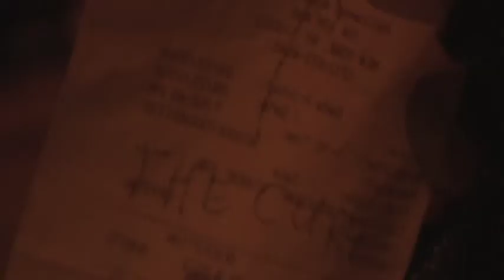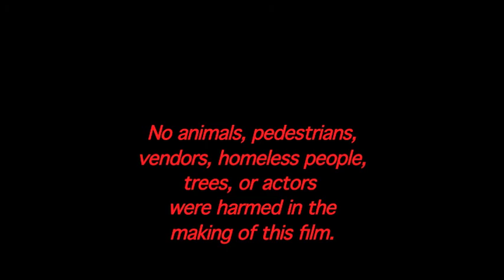Coke Kicks Ass!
Four years ago, Navin Das saw a trailer for the Coca-Cola Refreshing Filmmakers Awards and thought he could win with a crazy idea: he would challenge a bottle of Coke to a one round fight. Instead of submitting it, he presented the film to his class where it received cult status.  This film class hit became a trilogy starring him and his close friends from home. Then they each polished a 2-Liter bottle of coke and decided to form a sketch troupe: Mind for Rent.

Recovered and remastered, here is part one of the Coke Kicks Ass Trilogy

Starring:
Navin Das as Coke Warrior
Coke Norris as Rabid Coke

Camera:
Jacqueline Sia
Andrea Soto-Lemus
Jo Yarrington

Edited by Navin Das

Written, Produced, and Directed by Navin Das